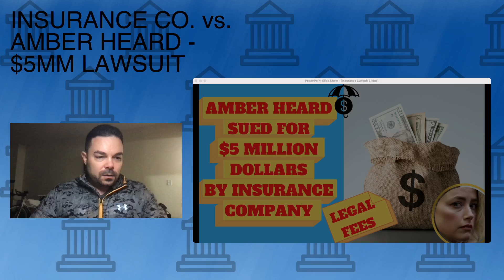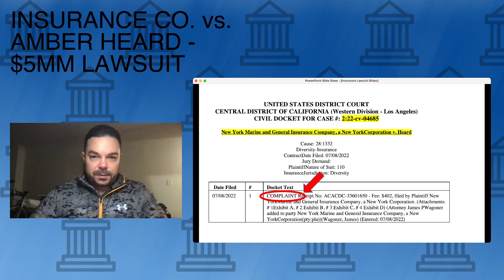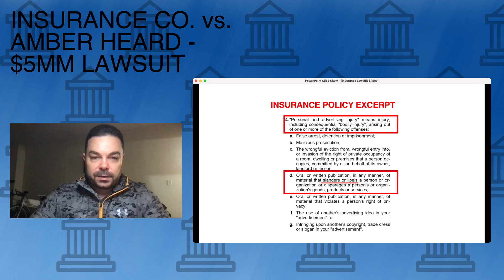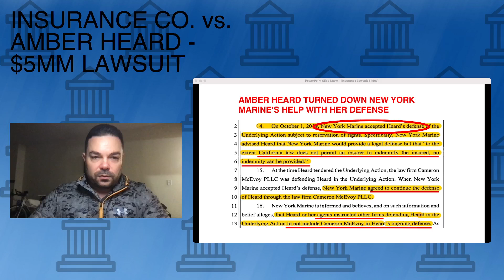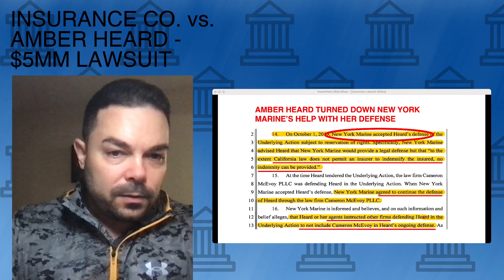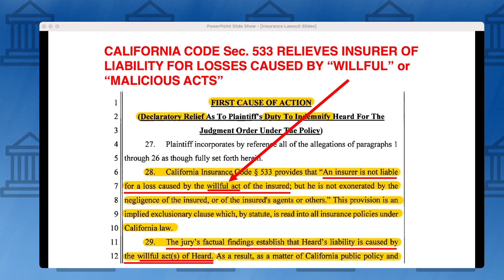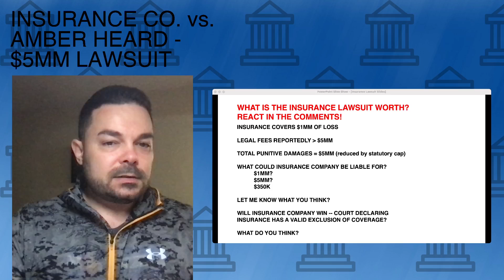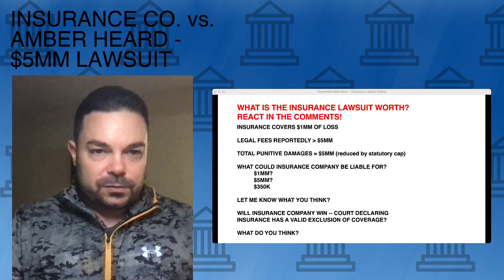Amber Heard Sued for $5MM By Insurance - Disclaims Loss and Legal Fees Under Policy Exclusion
NEW YORK MARINE INSURANCE vs. AMBER HEARD

WHAT IS THE INSURANCE LAWSUIT WORTH?
REACT IN THE COMMENTS!

INSURANCE COVERS $1MM OF LOSS

LEGAL FEES REPORTEDLY OVER $5MM

TOTAL PUNITIVE DAMAGES = $5MM (reduced by statutory cap)

WHAT COULD INSURANCE COMPANY BE LIABLE FOR?
           $1MM?
           $5MM?
           $350K

WILL INSURANCE COMPANY WIN -- COURT DECLARING INSURANCE HAS A VALID EXCLUSION OF COVERAGE?